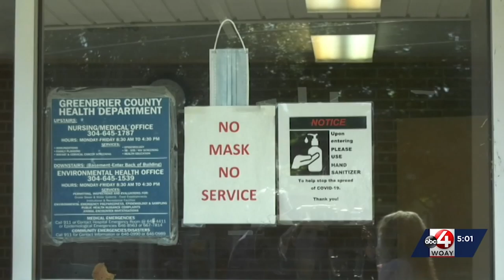Greenbrier County Health Experts Urge Caution as COVID-19 Cases Spike